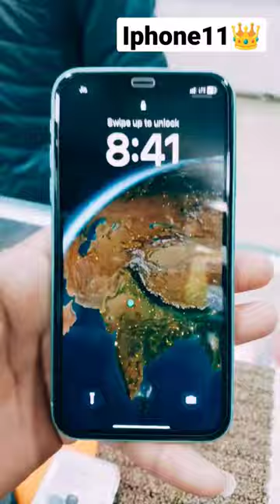1k subscribe#viralshorts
explorepage ! woch I woch